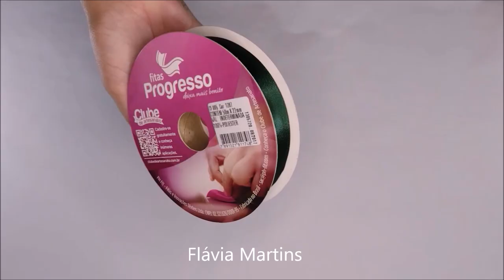MARGEM DE LUCRO EXCELENTE! VENDO TUDO! Flávia Martins